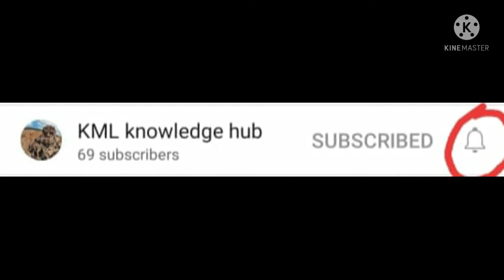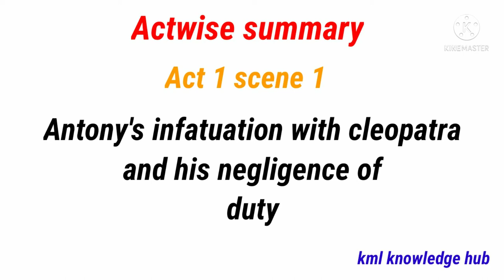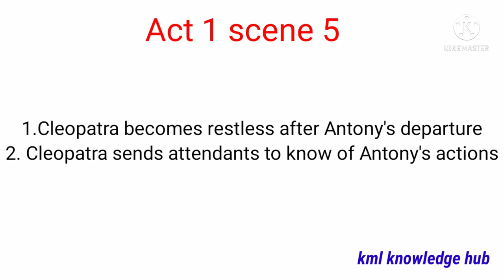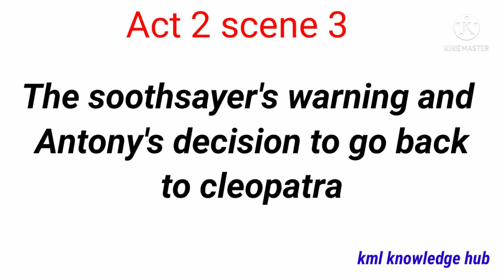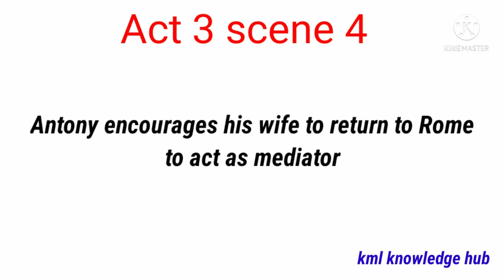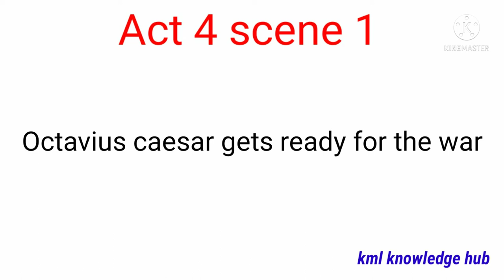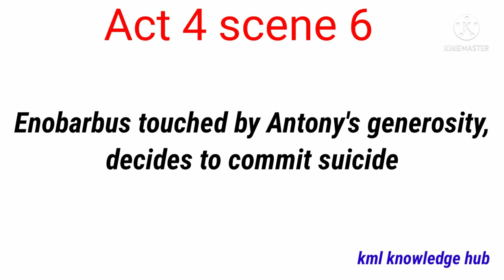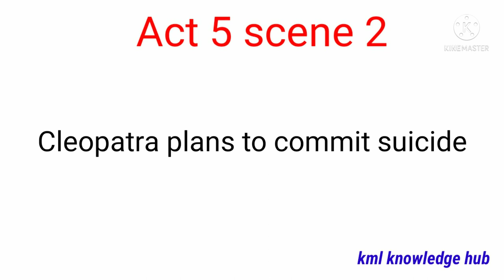ANTONY AND CLEOPATRA | William Shakespeare | Trb | unit 5 |actwise summary in detail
This video tells about the play ANTONY AND CLEOPATRA which is written by William Shakespeare...It detaily tells about the actwise summary of the play and it  is useful for  competitive exams...